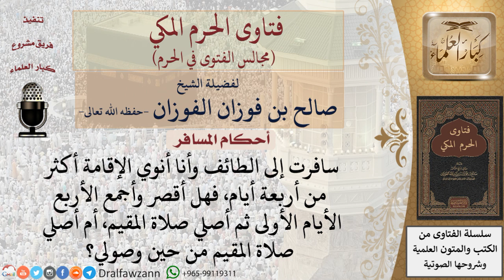ما هي أحكام القصر للمسافر إذا كان مقيم أكثر من أربعة أيام؟ فتاوى الفوزان